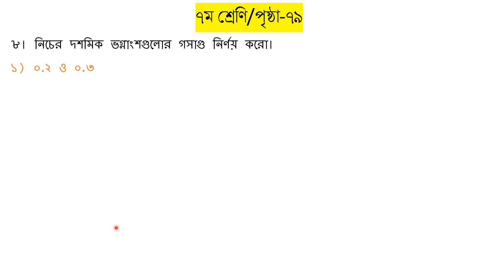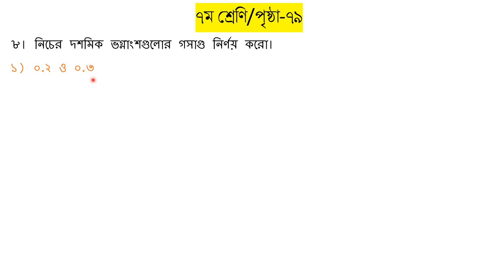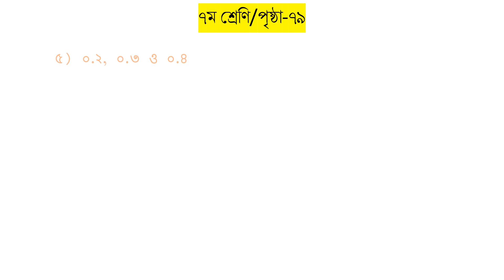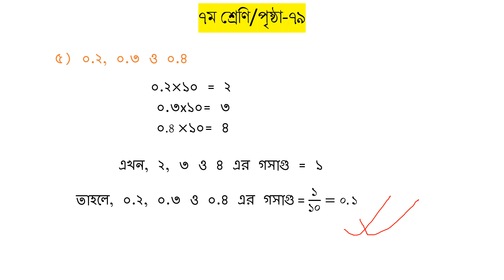দশমিক ভগ্নাংশের গসাগু নির্ণয় // Class 7 Math Solving Video 2024 // Page 79 Math 8 //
### দশমিক ভগ্নাংশের গসাগু নির্ণয়: সপ্তম শ্রেণির অঙ্কের সমাধান

দশমিক ভগ্নাংশের গসাগু (গ্রেটেস্ট কমন ডিভাইসার বা GCD) নির্ণয় সপ্তম শ্রেণির গণিতের একটি গুরুত্বপূর্ণ বিষয়। এটি ভগ্নাংশগুলোর হরগুলোর মধ্যে বৃহত্তম সাধারণ গুণনীয়ক নির্ণয় করে। নিম্নে ধাপে ধাপে এর সমাধান প্রক্রিয়া দেখানো হলো:

### ধাপ ১: দশমিক ভগ্নাংশকে সাধারণ ভগ্নাংশে রূপান্তর
প্রথমে দশমিক ভগ্নাংশগুলিকে সাধারণ ভগ্নাংশে রূপান্তর করতে হবে।

উদাহরণস্বরূপ:
- ০.৪৫ এবং ১.২
  - \( ০.৪৫ = \frac{45}{100} \)
  - \( ১.২ = \frac{12}{10} \)

### ধাপ ২: সাধারণ ভগ্নাংশের হরগুলির গসাগু নির্ণয়
এখন, এই ভগ্নাংশগুলির হরগুলোর গসাগু নির্ণয় করতে হবে।
- \( \frac{45}{100} \) এবং \( \frac{12}{10} \) হরগুলো হল ১০০ এবং ১০।

### ধাপ ৩: হরগুলোর গসাগু নির্ণয়
দুটি হরের গসাগু নির্ণয় করতে হবে।
- ১০০ এর গুণনীয়ক: ১, ২, ৪, ৫, ১০, ২০, ২৫, ৫০, ১০০
- ১০ এর গুণনীয়ক: ১, ২, ৫, ১০

এই দুটি হরের সর্বাধিক সাধারণ গুণনীয়ক (গসাগু) হল ১০।

### ধাপ ৪: ভগ্নাংশগুলির সরলীকরণ
প্রাপ্ত গসাগু ব্যবহার করে ভগ্নাংশগুলোকে সরলীকরণ করা হয়:
- \( \frac{45}{100} = \frac{45 ÷ 10}{100 ÷ 10} = \frac{4.5}{10} \)
- \( \frac{12}{10} = \frac{12 ÷ 10}{10 ÷ 10} = \frac{1.2}{1} \)

### সারসংক্ষেপ:
দশমিক ভগ্নাংশের গসাগু নির্ণয়ের মাধ্যমে ভগ্নাংশগুলোর হরগুলির মধ্যে বৃহত্তম সাধারণ গুণনীয়ক নির্ণয় করা হয়, যা তাদেরকে সরলীকরণ করতে সহায়তা করে। এটি সপ্তম শ্রেণির শিক্ষার্থীদের জন্য গুরুত্বপূর্ণ, কারণ এটি ভগ্নাংশের প্রক্রিয়াগুলির সঙ্গে তাদের দক্ষতা বাড়ায় এবং গণিতের বিভিন্ন সমস্যার সমাধানে সাহায্য করে।

এই প্রক্রিয়া শিক্ষার্থীদের ভগ্নাংশের মৌলিক ধারণা এবং তাদের সরলীকরণের প্রক্রিয়া সম্পর্কে স্পষ্ট ধারণা প্রদান করে, যা পরবর্তী জটিল গণিত সমস্যার সমাধানে অত্যন্ত সহায়ক।